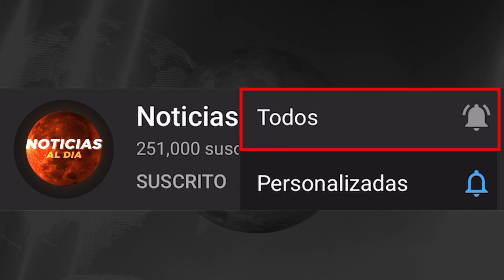ULTIMA HORA NOTICIAS RUSIA HOY 11 DE AGOSTO 2023, ULTIMA HORA NOTICIAS EN VIVO 2023 TIQUETES HOY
NOTICIAS GUERRA RUSIA Y UCRANIA HOY 11 DE AGOSTO 2023, ULTIMA HORA NOTICIAS EN VIVO 2023 SEGUROS HOY

noticias,noticias méxico,adn40,noticias adn40,noticias telemundo,noticiero telemundo,donald trump,telemundo noticias,noticias telemundo de hoy,noticias en vivo,telemundo,noticias de ultima hora,noticias de hoy,lo ultimo de donald trump,nuevos cargos en contra de donald trump,cargos criminales contra donald trump,primer ahogado por boyas en rio bravo,boyas en la frontera dejan un ahogado,video de la llamada al 911,imputacion de cargos donald trump

noticias de venezuela hoy 11 agosto 2023,noticias de ultima hora 11 agosto 2023,petro hoy,venezuela hoy 2023,noticias de estados unidos,noticias de venezuela 11 de agosto 2023,nicolasmaduro en venezuela hoy,ultima hora en venezuela 2023,noticias de venezuela hoy

ATAQUE DE RUSIA A UCRANIA HOY 11 AGOSTO 2023,
UCRANIA Y RUSIA HOY 11 AGOSTO 2023,
COMO SE VIVE EN UCRANIA HOY 11 AGOSTO 2023,
UCRANIA VS RUSIA CAUSAS 11 AGOSTO 2023,
QUE PASA CON UCRANIA EN LA ACTUALIDAD 11 AGOSTO 2023,

UCRANIA HOY 11 AGOSTO 2023,
ÚLTIMAS NOTICIAS DE UCRANIA EN VIVO HOY 11 AGOSTO 2023,
GUERRA EN UCRANIA HOY 11 AGOSTO 2023,

NOTICIAS DE UCRANIA ONLINE 11 AGOSTO 2023,
UCRANIA MAPA 11 AGOSTO 2023,
UCRANIA NOTICIAS DE ÚLTIMA HORA 11 AGOSTO 2023,
NOTICIAS DE UCRANIA MINUTO A MINUTO 11 AGOSTO 2023,
MAPA DE LA GUERRA RUSIA-UCRANIA HOY 11 AGOSTO 2023,

POR QUÉ UCRANIA 11 AGOSTO 2023,

DÓNDE ESTÁ UCRANIA 11 AGOSTO 2023,
ULTIMO NOTICIAS DE UCRANIA 11 AGOSTO 2023,
ULTIMAS NOTICIAS DE INVASION A UCRANIA 11 AGOSTO 2023,
NOTICIAS DE UCRANIA Y RUSIA COMO EMPEZÓ 11 AGOSTO 2023,
ULTIMAS NOTICIAS DE UCRANIA MINUTO A MINUTO 11 AGOSTO 2023,
QUÉ MÁS NOTICIAS DE UCRANIA 11 AGOSTO 2023,
NOTICIAS QUE NO SEAN DE UCRANIA 11 AGOSTO 2023,
NOTICIAS A UCRANIA 11 AGOSTO 2023,
QUE NOTICIAS HAY DE RUSIA Y UCRANIA 11 AGOSTO 2023,
GUERRA EN UCRANIA EN VIVO HOY 11 AGOSTO 2023,

NOTICIAS DE HOY CERCA DE GETAFE 11 AGOSTO 2023,
NOTICIAS UCRANIA PARA NIÑOS 11 AGOSTO 2023,
NOTICIAS GUERRA UCRANIA PARA NIÑOS 11 AGOSTO 2023,
NOTICIA DE RUSIA Y UCRANIA PARA NIÑOS 11 AGOSTO 2023,

NOTICIAS DE UCRANIA ACTUALES 11 AGOSTO 2023,
NOTICIAS UCRANIA ABC 11 AGOSTO 2023,
UCRANIA ULTIMO MINUTO HOY 11 AGOSTO 2023,
NOTICIAS UCRANIA BAJAS RUSAS 11 AGOSTO 2023,
NOTICIAS UCRANIA BARCO 11 AGOSTO 2023,
ULTIMAS NOTICIAS DE BAJMUT UCRANIA 11 AGOSTO 2023,
NOTICIAS BUENAS UCRANIA 11 AGOSTO 2023,
BUSCAR NOTICIAS DE UCRANIA 11 AGOSTO 2023,
BUSCAR NOTICIAS DE UCRANIA Y RUSIA 11 AGOSTO 2023,

NOTICIAS DE UCRANIA CNN 11 AGOSTO 2023,
NOTICIAS DE CONFLICTO UCRANIA RUSIA 11 AGOSTO 2023,
ULTIMAS NOTICIAS DE UCRANIA CONTRA RUSIA 11 AGOSTO 2023,
NOTICIAS DE UCRANIA EN CASTELLANO 11 AGOSTO 2023,
NOTICIAS UCRANIA CHINA 11 AGOSTO 2023,
NOTICIAS UCRANIA CENTRAL NUCLEAR 11 AGOSTO 2023,
NOTICIAS UCRANIA COMBATES 11 AGOSTO 2023,
NOTICIAS UCRANIA CHECHENIA 11 AGOSTO 2023,

NOTICIAS DE UCRANIA DE ULTIMA HORA 11 AGOSTO 2023,
NOTICIAS DE UCRANIA DE HOY 11 AGOSTO 2023,
NOTICIAS DE UCRANIA DEL TERREMOTO 11 AGOSTO 2023,
NOTICIAS DE UCRANIA EL MUNDO 11 AGOSTO 2023,
NOTICIAS DE UCRANIA EL DIA DE HOY 11 AGOSTO 2023,
NOTICIAS DE UCRANIA EN LA GUERRA 11 AGOSTO 2023,
NOTICIAS DE UCRANIA EURONEWS 11 AGOSTO 2023,
NOTICIAS DE UCRANIA EN YOUTUBE HOY 11 AGOSTO 2023,
NOTICIAS DE UCRANIA EN FACEBOOK 11 AGOSTO 2023,
NOTICIAS DE EN UCRANIA 11 AGOSTO 2023,

NOTICIAS DE UCRANIA FACEBOOK 11 AGOSTO 2023,
NOTICIAS DE UCRANIA POR FAVOR 11 AGOSTO 2023,
NOTICIAS UCRANIA FRANCIA  11 AGOSTO 2023,

NOTICIAS UCRANIA BIELORRUSIA 11 AGOSTO 2023,
NOTICIAS UCRANIA BOMBARDEO 11 AGOSTO 2023,
NOTICIAS UCRANIA BARCO HUNDIDO 11 AGOSTO 2023,
POR QUÉ LA GUERRA DE UCRANIA 11 AGOSTO 2023,
ÚLTIMA NOTICIA DE UCRANIA 11 AGOSTO 2023,

NOTICIAS UCRANIA FINLANDIA 11 AGOSTO 2023,
NOTICIAS UCRANIA FRANCOTIRADOR 11 AGOSTO 2023